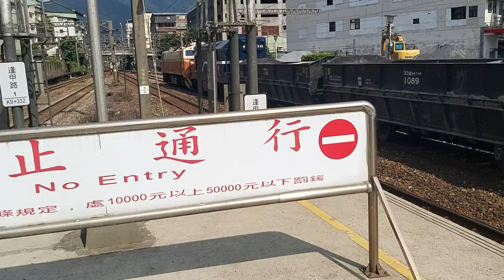7502次E338單電頭+R40藍色R魯單柴電頭+數節空渣斗車整列車結合完畢，和4030次樹林發車經由宜蘭線開往蘇澳新的EMU811+EMU812超優質微笑號區間快車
110/8/16瑞芳站14:45分拍攝7502次E338單電頭+R40藍色R魯單柴電頭+數節空渣斗車整列車結合完畢，和4030次樹林發車經由宜蘭線開往蘇澳新的EMU811+EMU812超優質微笑號區間快車